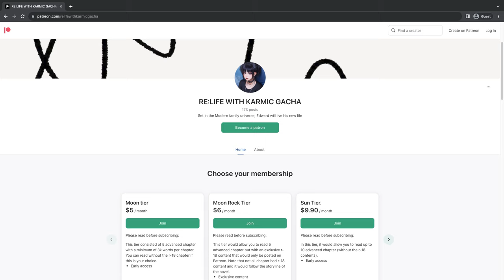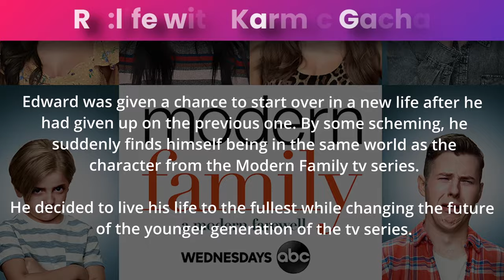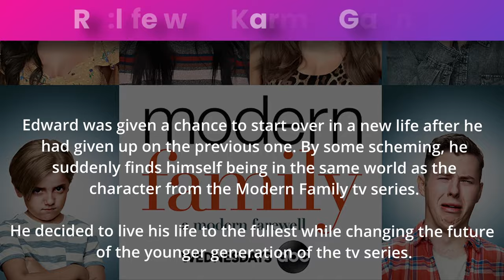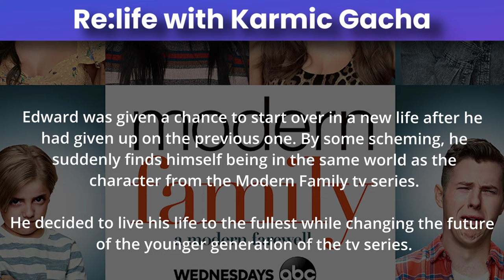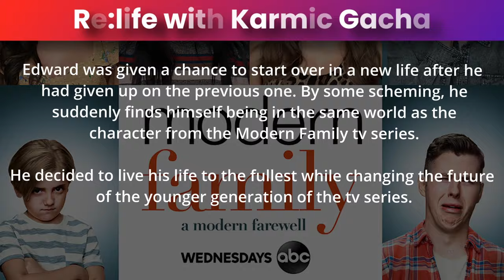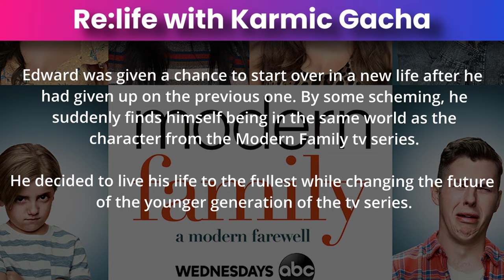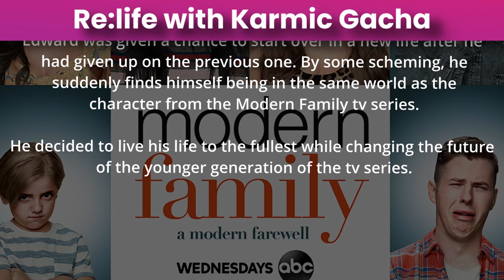Re:life with Karmic Gacha ModernFamily Chapter 1-10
Re:life with Karmic Gacha (Modern Family)

Synopsis
Edward was given a chance to start over in a new life after he had given up on the previous one. By some scheming, he suddenly finds himself being in the same world as the character from the Modern Family tv series.

He decided to live his life to the fullest while changing the future of the younger generation of the tv series.

Author: What you can expect going in? Its gacha what more do you expect?

There will be a few shounen-type situation, and familial bonding between the mc and the cast members. I planned to write chapters daily for this fic, but a situation came out and I could only write it on the weekends. I couldn't estimate the upload regularity yet, but its a minimum of 3 chapter a week.